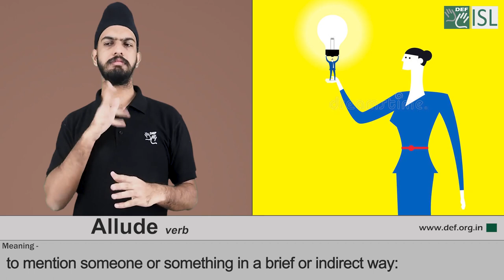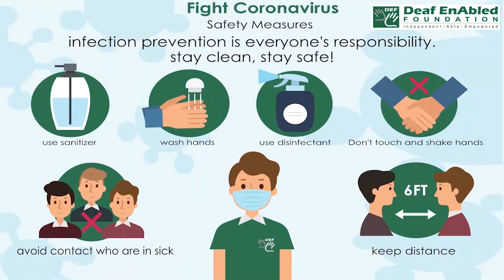Allude (verb) Word of the Day for March 12th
Allude (verb)

Meaning- to mention someone or something in a brief or indirect way

Examples- 1. He alluded to problems with the new computers.